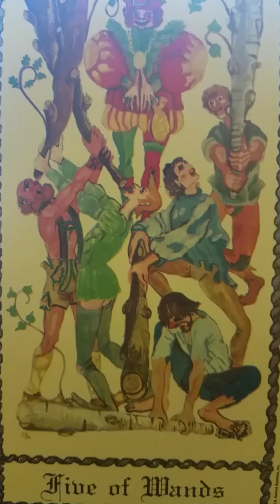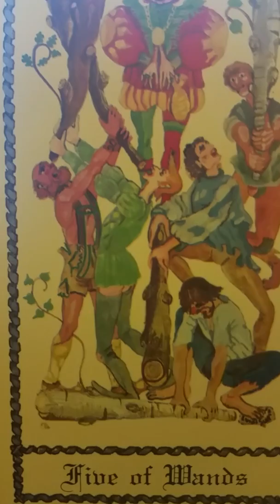DAILY Psychic Tarot Reading for Monday April 30, 2018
A general reading for everyone for Monday April 30, 2018.  For personal psychic readings please contact Jackie directly on her Also refer to the channels Playlist for a full weekly reading by your zodiac sign.